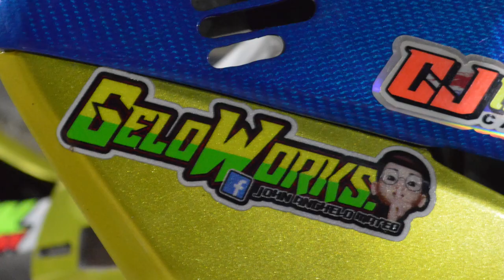Wave ng Valenzuela Part-1 | Honda Wave Dash SB Concept EP-110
CTTO picture thumbnail by: SolidsMedia